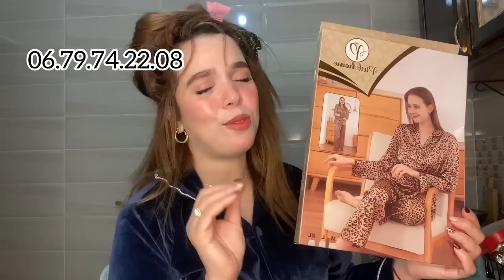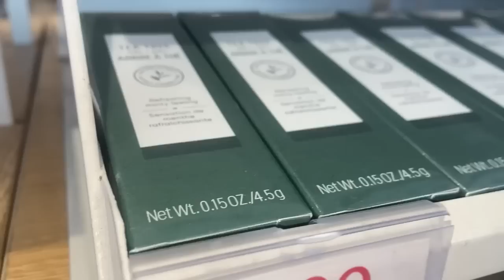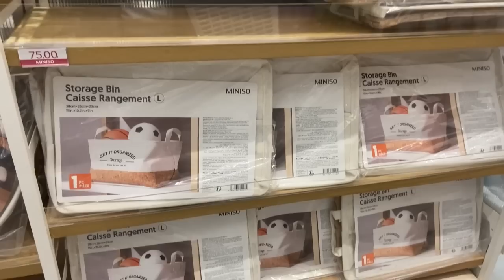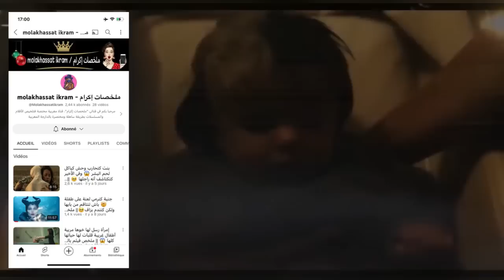دوزو معايا يوماين😍من حياتي فلوق عامر درت فيه شلا حوايج😍تلاقيت هالة🤭تقديت كاع دكشي لي خاصني لداري